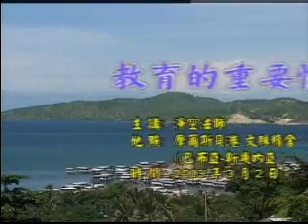教育的重要性